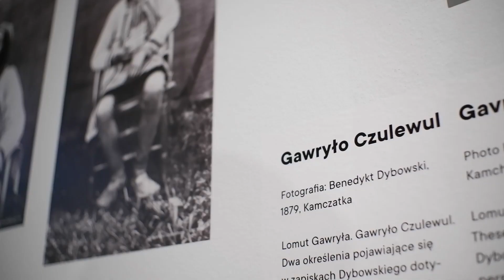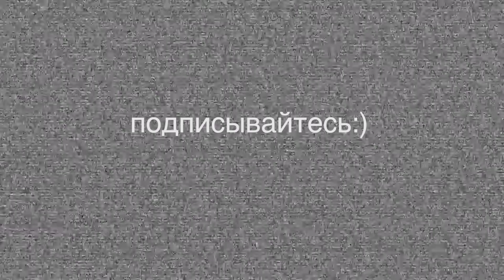Что о Сибири знают поляки?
Что нужно знать о Сибири, кроме холода и ссылок? В этом видеодневнике мы пошли в этнографический музей Кракова, в котором хранится уникальная коллекция предметов сибирских народов.

Таймкод:
00:00 Вы не поверите
00:30 Видеодневники на канале Чужаки
00:52 Зачем в Кракове хранят вещи из Сибири
02:33 Почему наши истории интереснее фильмов
05:59 Что делал поляк на Камчатке
08:41 Зачем мы это сняли

Спасибо огромное Этнографическому музею Кракова и Ольге Лучинска-Гаврон (Olga Łuczyńska-Gawron),  что позвали нас. И отдельное спасибо куратору выставки Яцеку Кукучка (Jacek Kukuczkа) за интересную экскурсию.